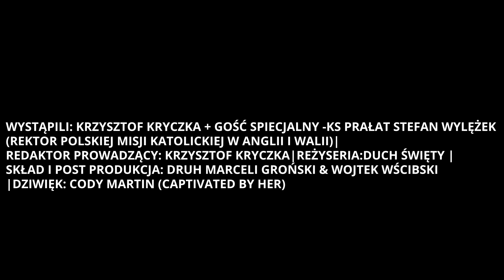Kto pyta nie błądzi: Jak wzrastać w wierze poprzez modlitwę. Odpowiada ks. Prałat Stefan Wylężek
Na naszym kanale gości ks. Prałat Stefan Wylężek rektor Polskiej Misji Katolickiej Anglii i Walii. Dzękujemy serdecznie za spotkanie na którym rozmawialiśmy o tym jak wzrastac w wierze przez modlitwe.